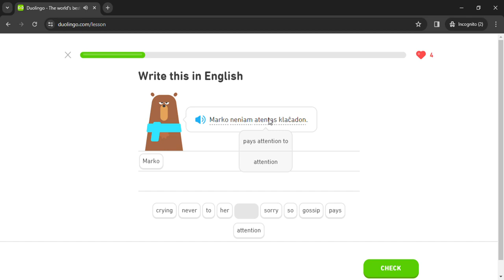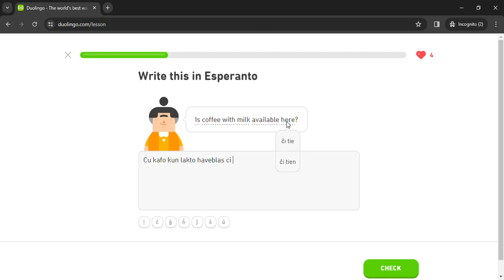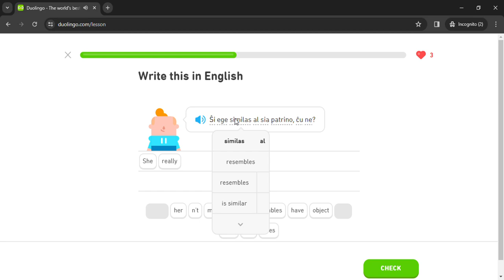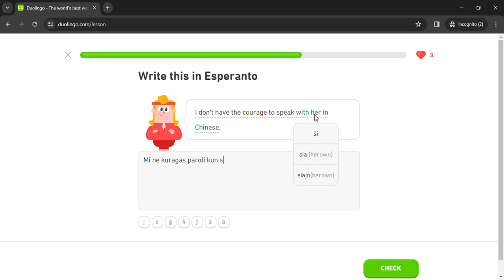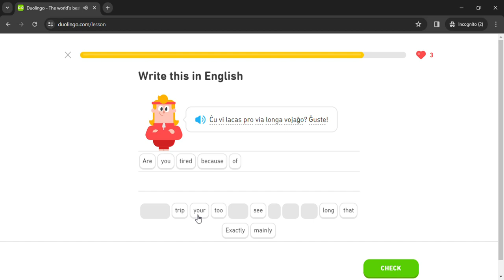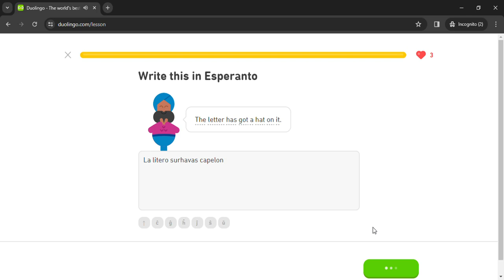Duolingo #1514 Esperanto - English (Part 35 - Esperanto Test)